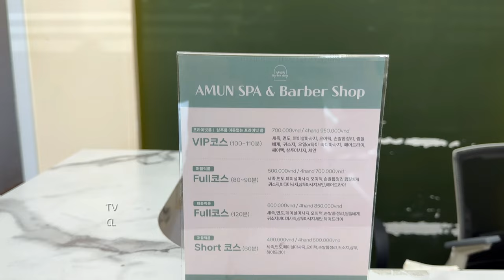S-41.[FULL] 내가 이곳의 단골이 되겠습니다 ! 🥰 베트남 이발소 마사지. 아문이발소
Directed - JM

Shop(💈)
호치민 아문 이발소 AMUN BARBERSHOP

Adress(🌍)
108 Đ. Bùi Thị Xuân, Phường Phạm Ngũ Lão, Quận 1, Thành phố Hồ Chí Minh
Google Maps

가격
90분 풀 서비스 50만동

00:00 인트로
00:33 세족
01:13 여성 면도
03:29 페이샬 케어
05:07 머리, 어깨 마사지
08:34 오이 마스크 팩
10:05 귀 청소
12:59 손톱, 발톱 정리
13:50 전면 전신마사지
18:10 샴푸
27:56 드라이 & 마무리